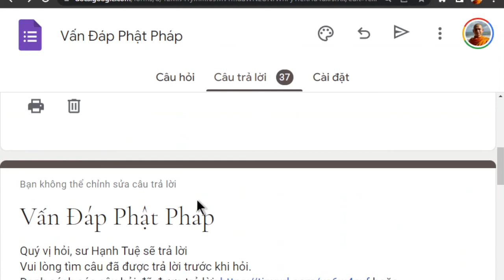1435. Nghiệp vô ý